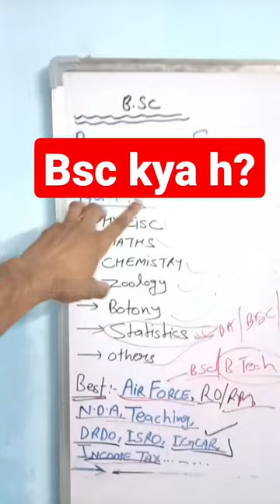BSC kya hai//what is bsc?